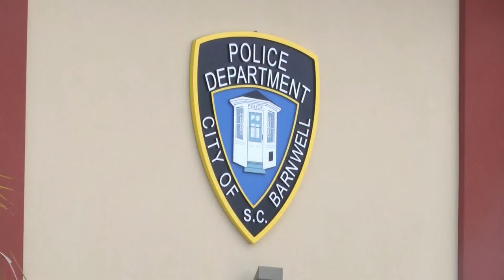Barnwell family left heartbroken after missing pregnant teen found dead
NewsChannel 6 has learned that a that a missing pregnant teen in Barnwell has been found dead. Investigators say 17-year-old Maylashia Hogg was 9 months pregnant when she was reported missing on Valentine's Day.